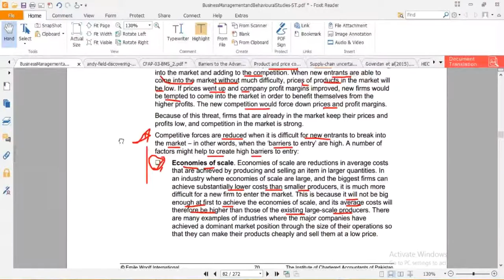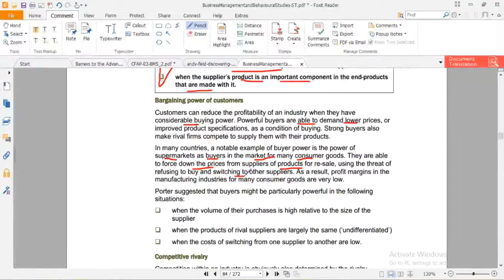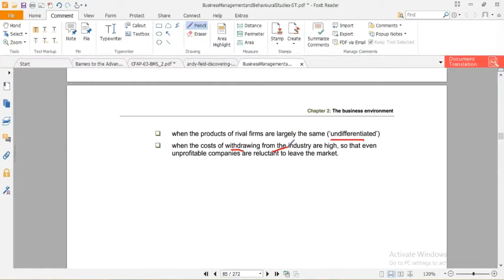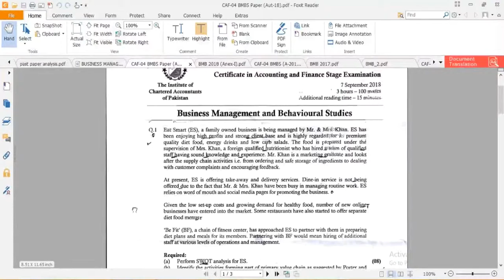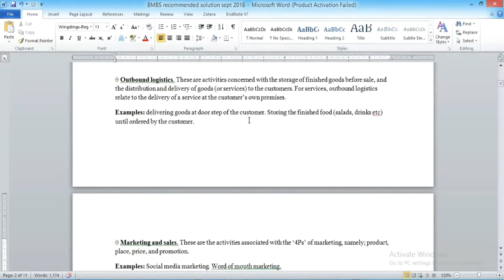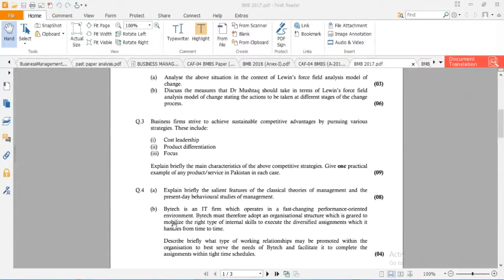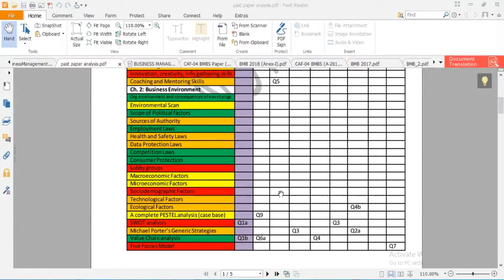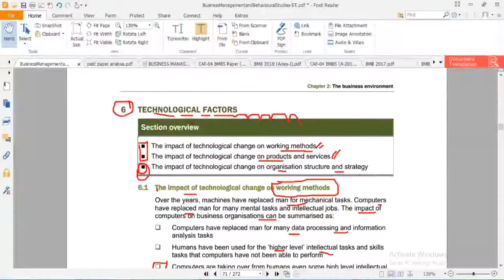lecture-22 Business management and behavioral studies (Bmbs) CAF-04-----------ICAP